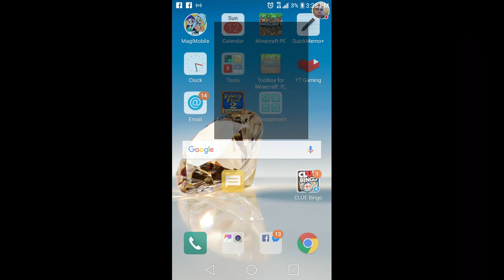JOIN MY GAME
Use Toolbox